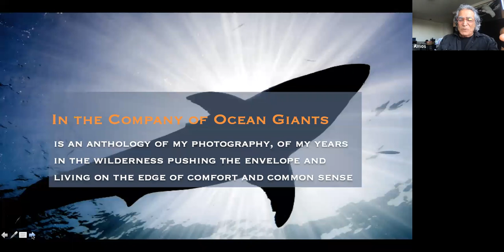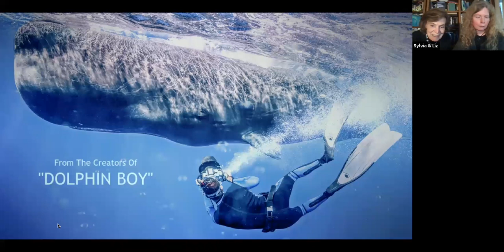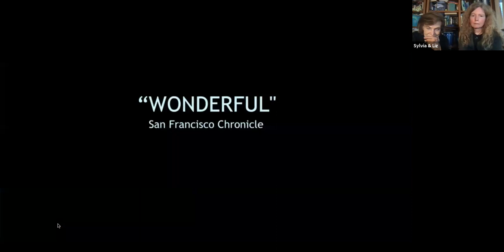Amos Nachoum joins Dive In with Liz and Sylvia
Returning guest Amos Nachoum, big animal photographer and expedition leader, joins DIVE IN to talk about an ethical and non-invasive approach to photography and ecotourism.